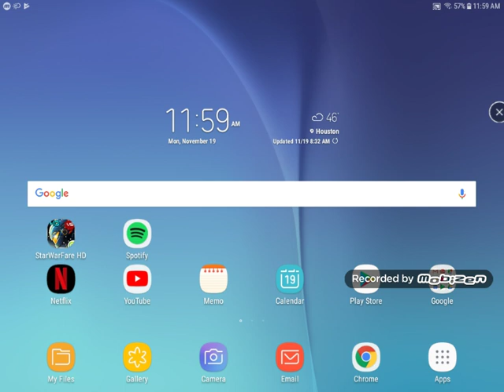If your on a diet don't watch this!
I got hungry in the vid